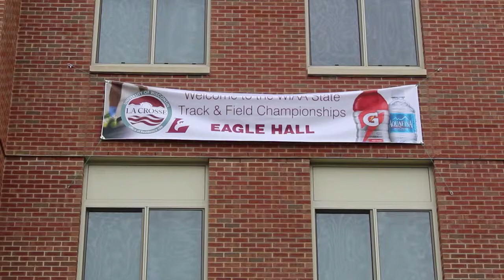Hosting 2,400+ people for WIAA State Track & Field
More than 150 of the schools competing have opted to stay in the UW-L residence halls. Every hall on campus will be used to house the nearly 2,500 athletes, coaches, and event volunteers.